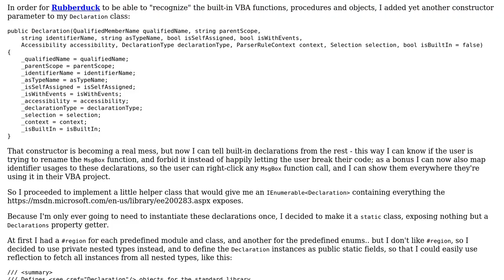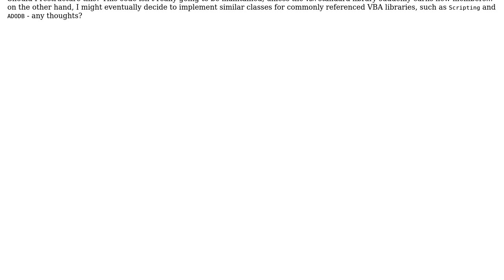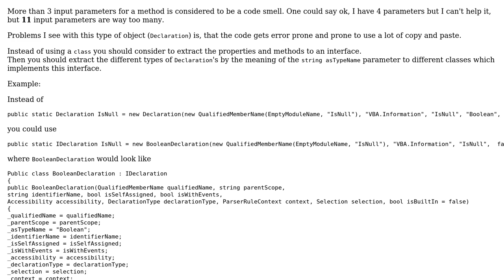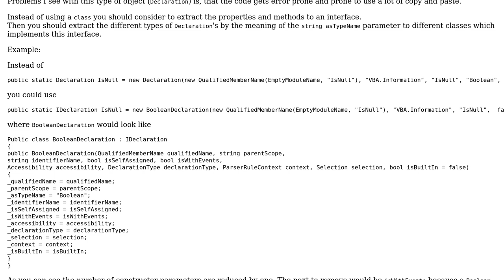Building in the built-in declarations (2 Solutions!!)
Building in the built-in declarations

With thanks & praise to God, and with thanks to the many people who have made this project possible! | Content (except music & images) licensed under CC BY-SA | Music | Images & others | With thanks to user RobH user Mathieu Guindon user Heslacher and the Stack Exchange Network Trademarks are property of their respective owners. You are responsible for your own actions.